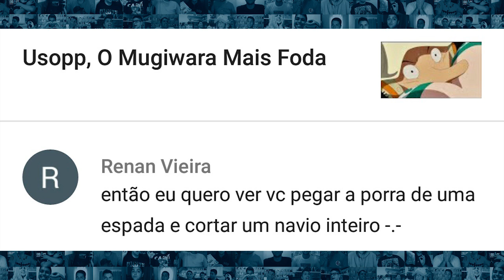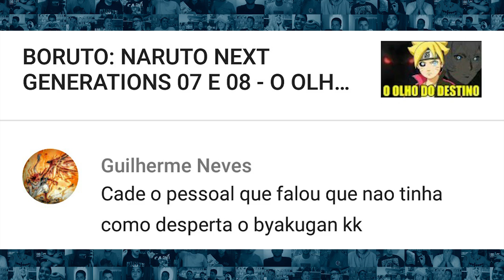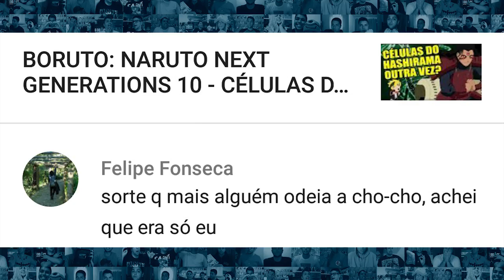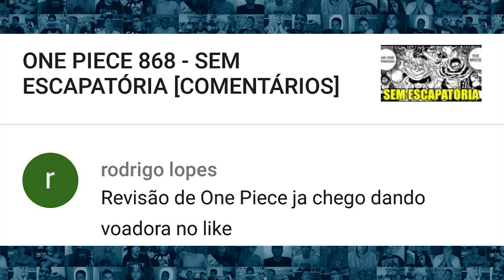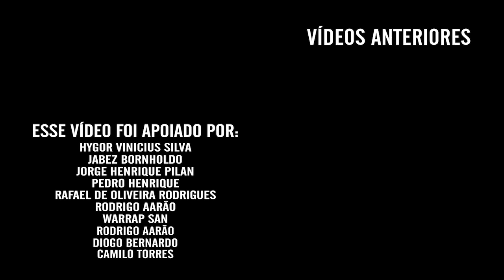CORTEI UM NAVIO AO MEIO - COMENTANDO OS COMENTÁRIOS #42